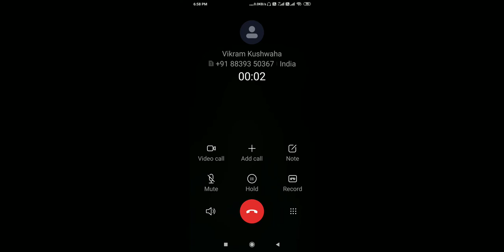GTA Library City Story mission -C task -1 (Snappy dresses)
watch 👀 my videos🎥 for best 👍💯 gaming🎮 experience 😌

friends es mission me hume na Casa ki pol khoni hai mission start hone ke baad apne ghar jaa ke camera📷 lena hai or fir ek van 🚐ko safe distance se follow karna hai or kuch photo click karke C me wapas jaana hai

friends yar ye video banane me bahut mehnat lagti hai to yadi aap ko video pasand aaye to like❤👍 zarur kar dena

LONEWOLF Gameplay
lonewolf gameplay